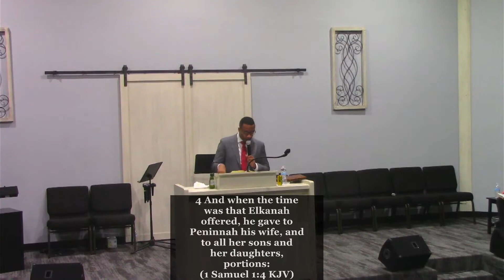"Barren To Be Broken" - Winter Wheat Revival 2022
1/08/2022
"Barren To Be Broken"
Evangelist Kerry Jones Jr.
Winter Wheat Revival 2022

"This channel and the Lott Road Church of Pentecost does not claim any right over any of the graphics, images, nor songs used in this video.